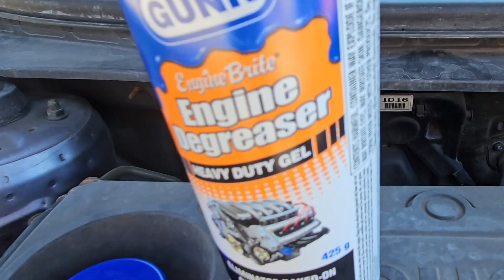BASIC ENGINE WASH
DIY - basic engine wash